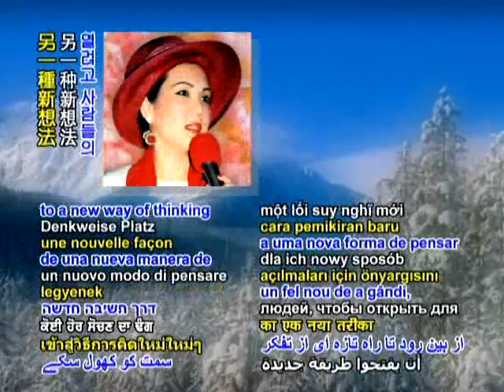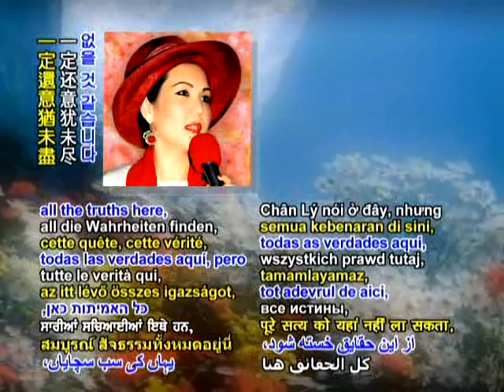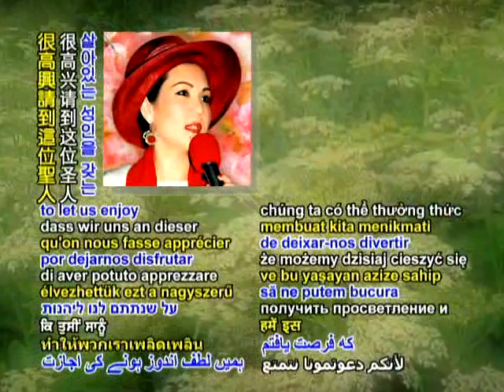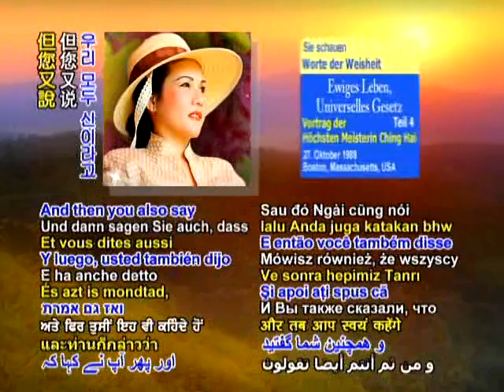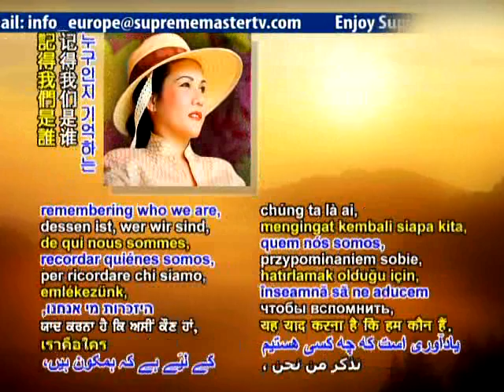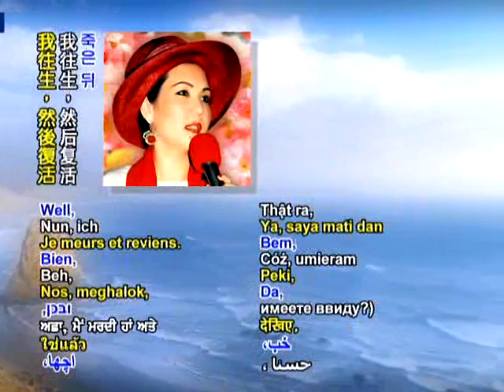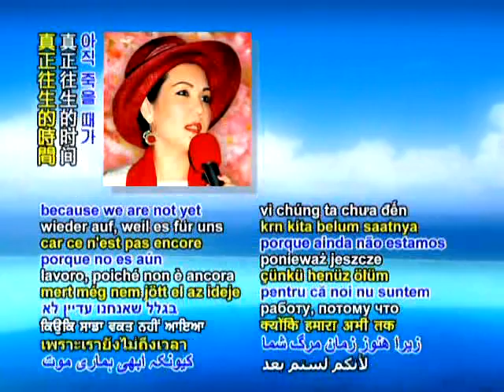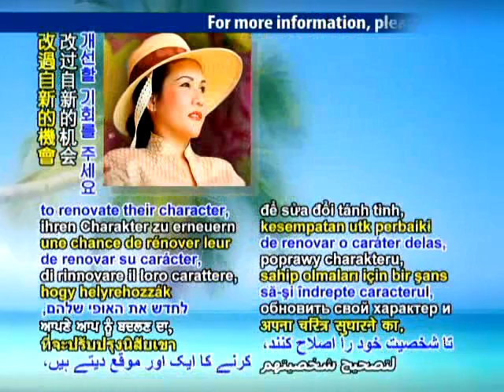Enternal Life,Universal Law Boston,Massachusettes, USA October 27,1989 4c.